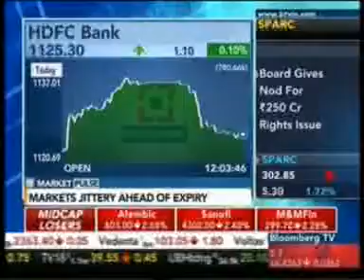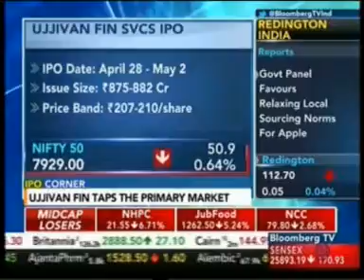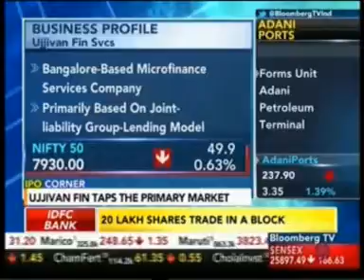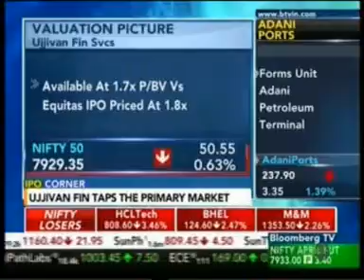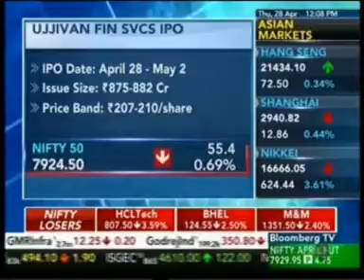Ujjivan Financial Services CFO Analyses Q1 FY 2016-17 Performance with Bloomberg TV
Join CFO Sudha Suresh of Ujjivan Financial Services as she delves into Q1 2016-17 performance, IPO, and the Primary Market with Bloomberg TV. Keep following for more updates.